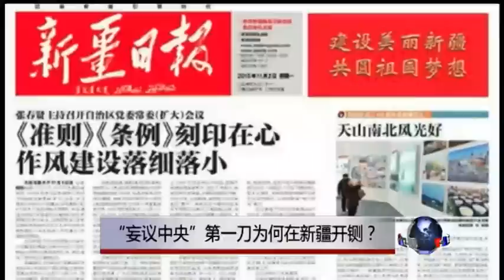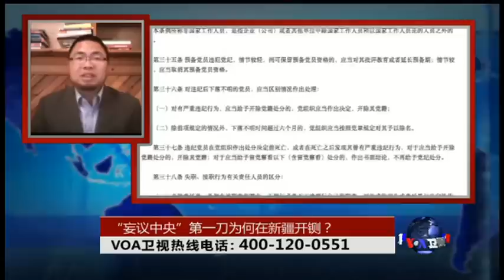时事大家谈: “妄议中央”第一刀为何在新疆开铡？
11月2号，新疆自治区纪律检查委员会发布消息说，新疆日报社原党委书记、总编、副社长赵新尉因“妄议中央和自治区党委的重大工作方针、决策和决定”等严重违纪行为而被开除党籍和公职，并因涉嫌违法犯罪而被移送司法机关处理。赵新尉成为修改后的《中国共产党纪律处分条例》出台后第一个因新增加的“妄议中央”条款而受到惩处的官员。“妄议中央”开铡第一刀为什么落在新疆官员的头上？此举对于中国官场起到什么样的震慑作用？对中共8千多万党员的言行又会产生什么影响？违反党纪是否就等同于违反了国法？